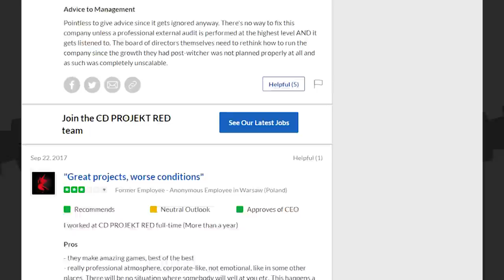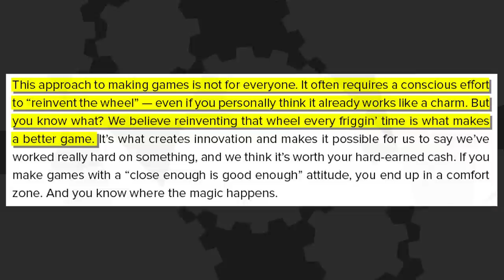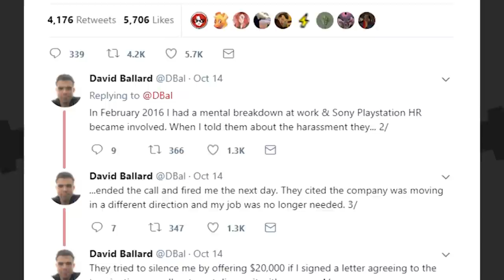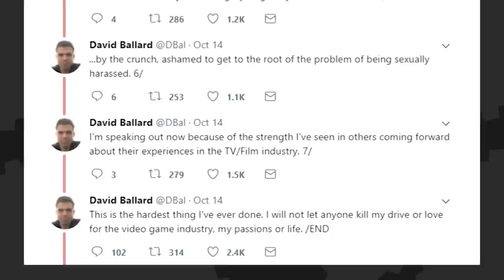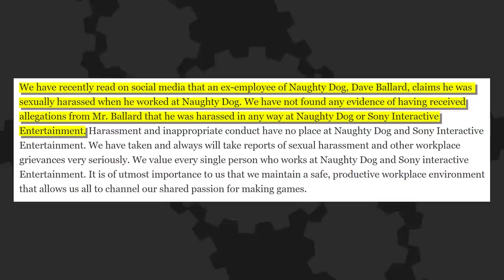Game Devs DENY Harassment - The Know Game News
Both CD Projekt Red and Naughty Dog made statements over the weekend regarding some allegations -- for CD Projekt Red, it was about the way they treat their employees, and for Naughty Dog, it was over accusations of sexual harassment. Here's how each company handled their situation.

Written By: Eddy Rivas
Edited By: Kdin Jenzen
Hosted By: Mica Burton & Jon Risinger